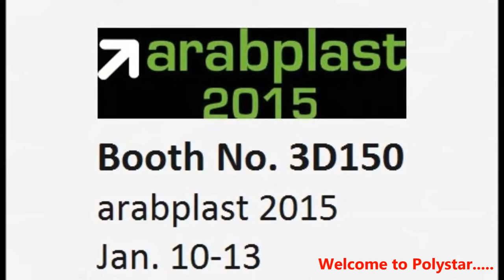An opportunity in kenya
Kenya is a shining star in East Africa. With an industrial base poised to become one of the fastest growing in the region, Kenya has seen growing demand for advanced technologies to serve booming industries. Food and beverage processing, petroleum products manufacturing, textiles and fibres production, chemicals, garments and pharmaceuticals, rubber s and plastics production are highly dynamic that Kenya is projected to become an industrial powerhouse serving the African continent and other nearby countries.

According to the Kenya Association of Manufacturers (KAM), the plastics industry in Kenya is well-developed and produces goods made of polyvinyl chloride (PVC), polythylene, polystyrene, and polypropylene. All materials are imported in the form of granules. Companies in the plastics industry are involved in the production of various plastics articles such as PVC pipes and fittings, packaging bags, plastics shoes, crates, bottles, floor tiles, household wares and containers.

Polystar Machinery Co., Ltd, a leading Taiwan manufacturer of plastics processing machinery, has recently installed a set of cutter-integrated plastic film recycling machine in Kenya. The film producer is based in Nairobi, and it supplies primarily shrink film, shrink bag/ sleeves, stretch films and PE sheets. The company produces and distributes plastic packaging products and offers solutions to various food processing industries such as diary, tea and coffee.

All-in-one direct recycling
In the past three months, Polystar has installed seven recycling lines in Kenya, Algeria, South Africa, Egypt, Malawi, and Ethiopia.

Polystar's high efficiency, onestep plastic recycling machine HNT-V is designed for the reprocessing of PE polyethylene (HDPE, LDPE, LLDPE) and polypropylene (PP) flexible packaging material, printed and non-printed. This cutter integrated pelletising system eliminates the need of pre-cutting the material, requires less space and energy consumption whilst producing high quality plastic pellets at a productive rate.

In addition to in-house (post-industrial) film waste, the system is also able to process washed flakes, scraps and regrind (precrushed rigid plastic waste from injection and extrusion). This equipment is highly recommended for packaging film producers of commercial bags, garbage bags, agricultural films, food packaging, shrink and stretch films, as well as producers in the woven industry of PP woven bags, jumbo bags, tapes and yarns. Other types of material such as PS sheet, PE and PS foam, PE net, EVA, PP mixed with PU are also applicable on this machine.

The HNT-V plastic recycling machine combines cutting, extrusion and pelletising into one compact and efficient recycling line. The cutter compactor of the recycling machine prepares (pre-conditions) the material into an ideal condition for the extrusion process and feed the material directly into the extruder with a centrifugal force. Comparing to the conventional recycling machines, this integrated system does not require a separate crusher, and therefore, eliminates the problem of inconsistent feeding (over-feeding or insufficient feeding).

The HNT-V is also designed to work with washed, post-consumer and used agricultural film. The cutter compactor, which generates frictional heat during the compacting process, helps to further dry and remove the water moisture from the washed film flakes (processed first by the washing lines). The recycled pellets can be used again in extrusion process, whether 100% (such as garbage bag, LDPE pipe production and etc) or as part of the mixture to reduce raw material cost. The pellets quality can also be improved by direct dosing of masterbatch and additives.

The integration of the cutter compactor and extruder ensures extremely fast and stable feeding, the tangentially connected extruder is continuously filled with precompacted material. This results in a much higher production output comparing to other types of recycling systems on the market.

Polystar will show plastic recycling machine in Arab plast(Dubai)

Source: International Plastics News - Middle East & Africa May 2014